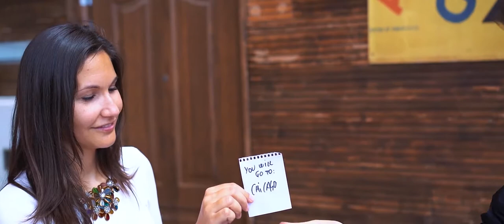FLYYY by Julio Montoro